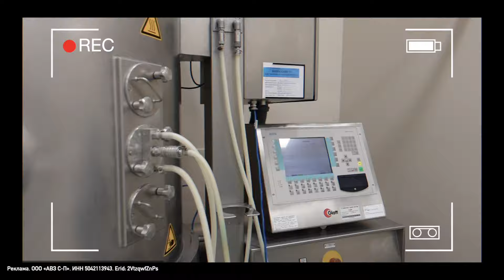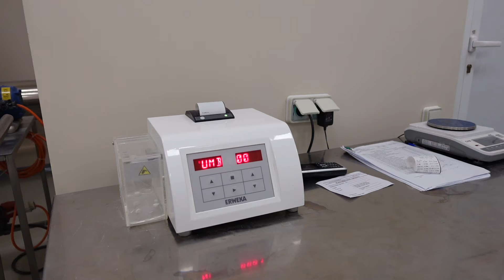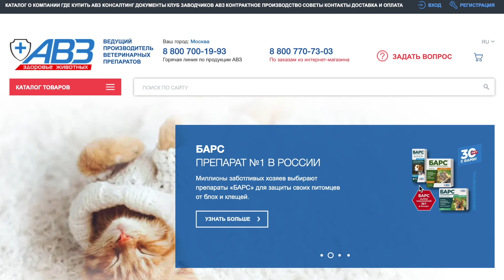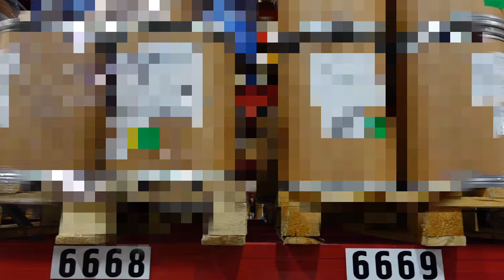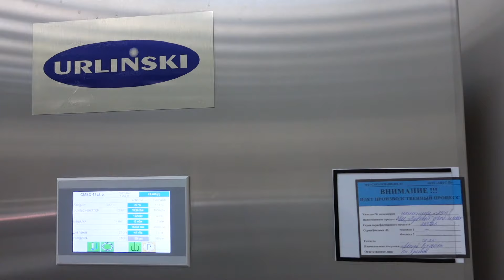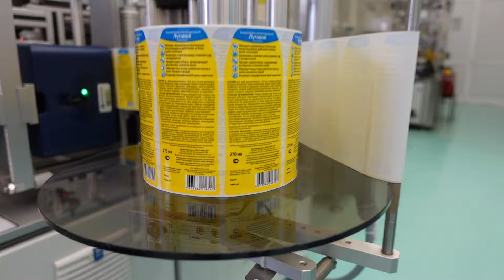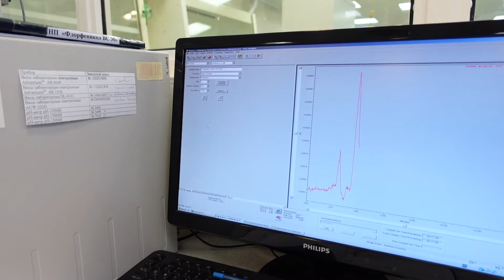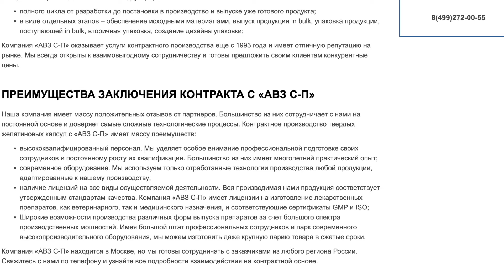ЭКСКЛЮЗИВ! Производство АВЗ | Как делают ветеринарные препараты, капли от блох, таблетки от клещей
Эксклюзивно на канале Хвостатый Питомец БОЛЬШАЯ ЭКСКУРСИЯ на фармацевтическое производство компании АГРОВЕТЗАЩИТА, где мы увидим все основные процессы производства, в т.ч то что еще не показывали зрителям!
Максимально подробно, максимально объемно и с комментариями представителей АВЗ:
- Как производится OKVET® ExpressTabs таблетки от клещей, блох, вшей и гельминтов для собак и иные таблетированные формы
- Как производятся капли БАРС для собак и иные жидкие формы
- Как производится шампунь Луговой против блох и вшей
- Лабораторные, складские и даже вентиляционные помещения...
И многое, многое другое. очень большой обзор и очень интересный!
И дополним экскурсию большим интервью с ветеринарным врачем АВЗ.
Обзор производства получился оочень большим, но такого вы больше нигде не увидите!

- беговой клуб AVZ_run в Runtastic
- чат бегового клуба в телеграмм

Тайм коды (но лучше смотреть все)
00:00:00 Введение
00:01:17 Чистота и стерильность на производстве
00:05:58 Производство таблеток ЭкспрессТабс
00:10:08 Упаковка и контроль качества
00:12:39 Работа с жалобами и контроль качества
00:13:56 Дальнейшие процессы
00:15:50 Контроль качества и упаковка
00:20:23 Система качества и обучение сотрудников
00:24:00 Контроль качества и валидация
00:31:55 Производство жидких форм лекарств БАРС
00:35:59 Производство шампуней Луговой
00:45:32 Стерильные лекарственные формы
00:50:04 Контроль качества и лаборатории
01:04:29 Встреча с ветеринаром компании
01:12:22 Хейт и взаимодействие с клиентами
01:14:25 Побочные действия и особенности применения
01:16:45 Исследования АВЗ
01:21:27 Благотворительная деятельность компании
01:26:19 АВЗ - 30 лет компании!
01:28:15 Заключение

■ Телеграмм (оповещение о новых выпусках и важная информация)
■ Телеграмм БОЛТАЛКА (чат для владельцев хвостиков)
Видео обзор носит исключительно справочно - информационный и ознакомительный характер, с элементами рекламы ресурсов АВЗ.
Мнение автора и ведущего канала может отличаться от вашего мнения, от мнения представителей бренда и иных лиц!
Какое лучшее средство от клещей, какое лучшее средство от блох и чем обработать собаку от клешей и блох, решать исключительно вам!
Ветеринарные препараты, зоотовары и товары для животных бывают разными, будьте внимательны и заботливы к своим домашним животным.
Любите и заботьтесь о своих питомцах!
Хвостатый Питомец

Реклама. ООО «АВЗ С-П». ИНН 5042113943. Erid=2VtzqwfZnPs